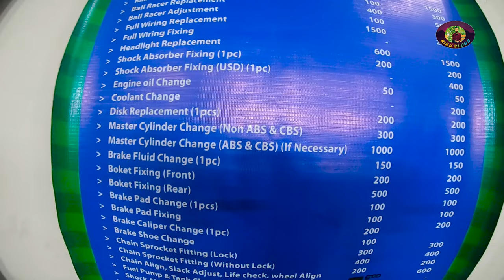সাটাসাট Change brake fluid।How to change brake fluid 2023।Change brake oil in bike@Riku360degree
Moto Doc
248/3 Tejgaon industrial area
Beside phoenix tower
Dhaka 1208

খোদা হাফেজ

My Gears and etc :

1. camera : Insta 360 one r 4k mod

2. Microphone : boya by-m1 and Boya BY-M1DM

3. Edit by Adobe Premiere Pro cc 2018, kinemaster pro

The Indonesian HONDA CBR 150R is the fans’ favorite offering from Bangladesh Honda Private Limited. The MotoGP edition comes with the official MotoGP liveries. This bike features a 150 cc segment engine and aggressive approach to its Super Sports styling. With its attractive styling, it snatches the attention of people.

Physical Attributes: The HONDA CBR 150R is an exciting bike to look at and ride. The bike’s length is 1983 mm while the width and height are kept at 694 mm and 1038 mm respectively. The bike has got a 12L fuel tank and the weight is 135 kg. The styling, as well as fit and finish feels nice. The bike has a minimum ground clearance of 166 mm which is OK.

Engine and Transmission: HONDA CBR 150R possesses a 149.16 cc, 4 Valve, single cylinder, 4 stroke liquid cooled DOHC engine with PGM-FI fuel supply system. This engine can produce up to 16.7 BHP of power at 9000 RPM and 14.4 Nm of peak torque at 7000 RPM. The engine starts with an electric starter and the transmission is a 6-speed manual one with wet multiplate clutch.

Brakes, Suspensions, and Wheels: The suspension system of this bike is fully adjustable and has a set of dual telescopic suspensions up front and a ProLink Mono-Shock attached swing arm at the rear. The CBR 150R MotoGP edition comes with petal discs at both the front and the rear wheels as well as Dual Channel ABS for braking. The 17” alloy wheels are nice with 5*2spokes style. The front wheel is wrapped in 100/80-17 M/C 52P tire at the front and 130/70-17 M/C 62P rubber at the rear. Both of them are tubeless tires.

Target Audience: The HONDA CBR 150R is targeted to the enthusiast customers of bikes. Riders who are looking for a great bike for moving around and about in the city with fun and might go on some highway trips usually opt for this.

Competitors: The main competitors of HONDA CBR 150R in Bangladesh are the likes of:

Zontes Bangladesh
SUZUKI GSX-R 150
YAMAHA R15 Version 3.0

The competitors are having a tough fight from HONDA CBR 150R for its sporty ergonomics and performance.

Overall, the HONDA CBR 150R delivers in the segment with what the bike was meant to do. This is a motorcycle boasting of very attractive looks with enjoyable performance and great comfort. So, the buyers will be most likely be satisfied with such a purchase.